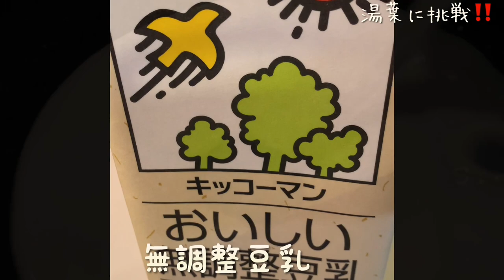美味しい湯葉の作り方♪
美味しい湯葉の作り方を紹介します♪

北川洋之配信1stシングル
「トキウタ」
iTunes、Spotify、LINEミュージック等の各配信ストアからリリース中♪
ぜひダウンロードよろしくお願いします♪